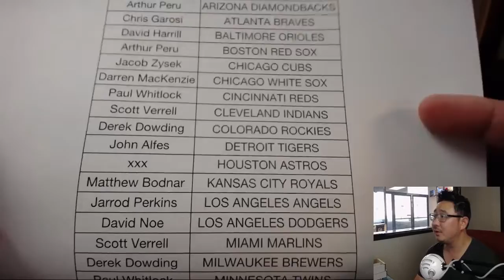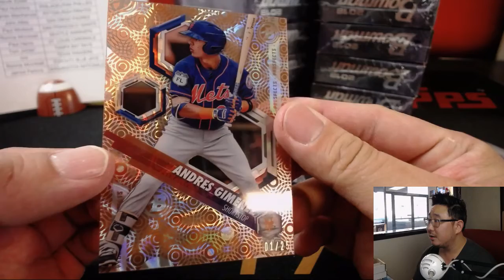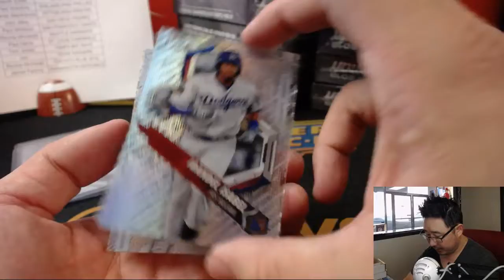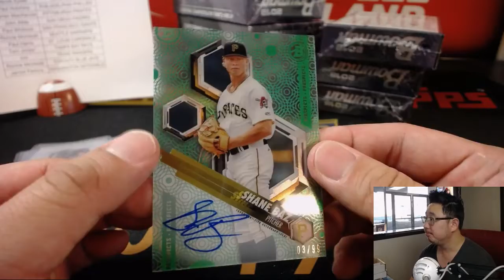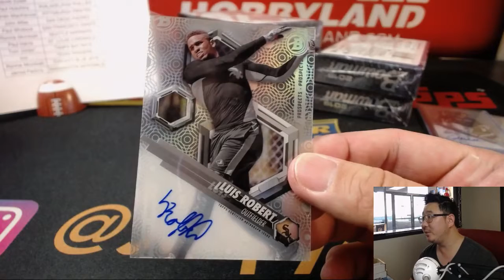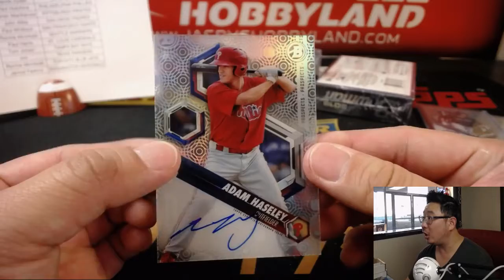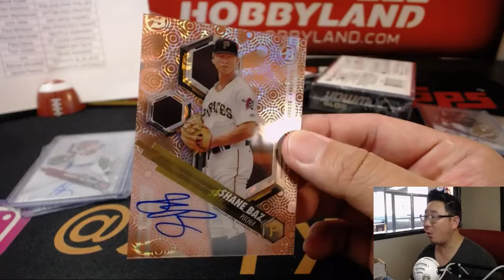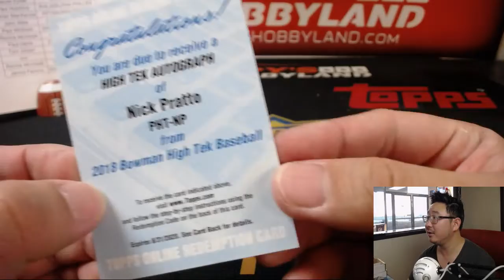Th, 09/20/18 [12Box PYT] #7 - 2018 Bowman HIGH TEK Baseball (MLB)